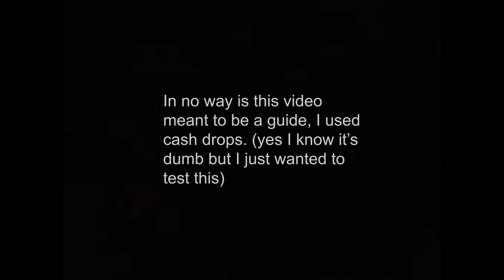Spike Factorys Vs. all Bloonarius tiers